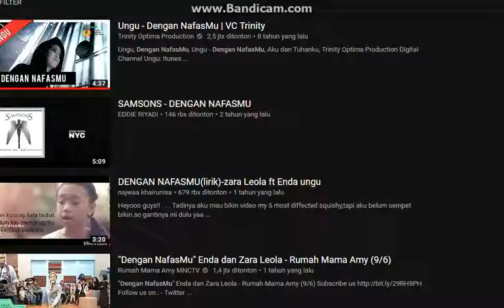DENGAN NAFAS MU